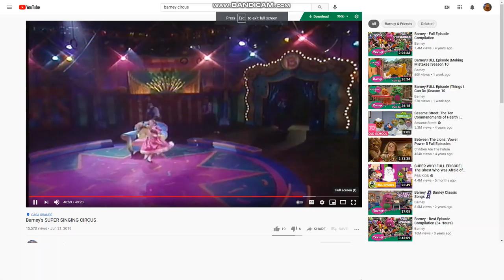Emily and Teddy dancing to Honky Tonk Hip Hop for The Teletubbies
This Songs is From You're Invited to Mary-Kate and Ashley's Costume Party
Teletubbies Tinky Winky, Dipsy, Laa-Laa and Po Loved Circus Act Number:
Emily and Teddy from Barney's Super Singing Circus on (May 16, 2000)
(Played By Hannah Owens, Born On January 3rd, 1991) Did For Them!
What Do You Think, Christine Martin